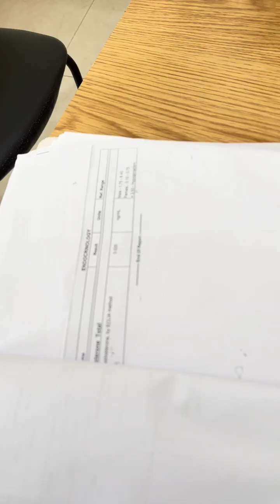Testosterone , പുരുഷ ലൈംഗിക ഹോർമോൺ, Libido, Muscle Mass- Dr Bobby K Mathew MD DM Endocrinologist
Testosterone ടെസ്റ്റോസ്റ്റിറോൺ, പുരുഷ ലൈംഗിക ഹോർമോൺ, Libido, Muscle Mass- Dr Bobby K Mathew MD, DM Endocrinologist